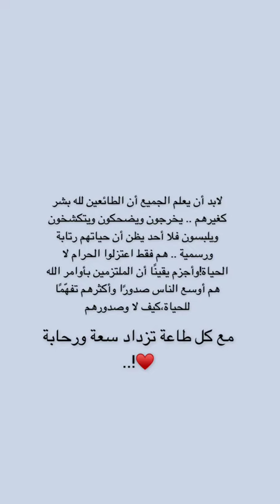آيات قرآنية عطره بصوت جميل من بداية سورة النازعات